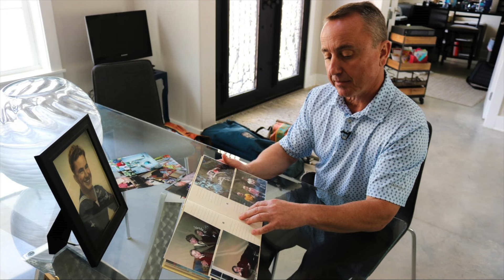These UNSOLVED MYSTERIES Will Keep You UP At NIGHT..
the scariest unsolved mysteries of all time.